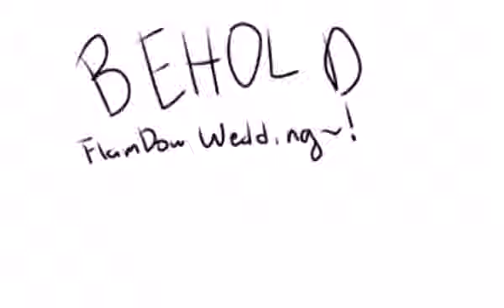This. Thing.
Me and my freind kn facebook Ami Michelle Rose making a thingy called
"The FlamDow Wedding"! Starring my ocs. Flame Carrotie and Shadow
"I was drunk when i wroth his film" -TomSka